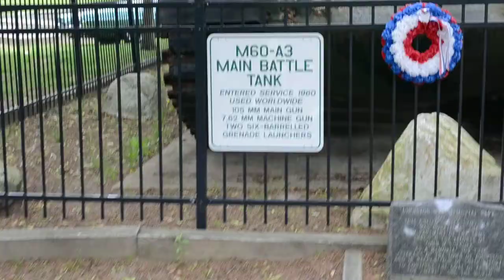M60-A3 Main Battle Tank